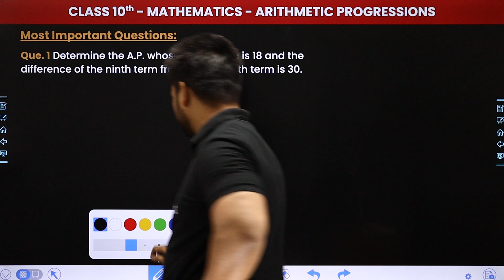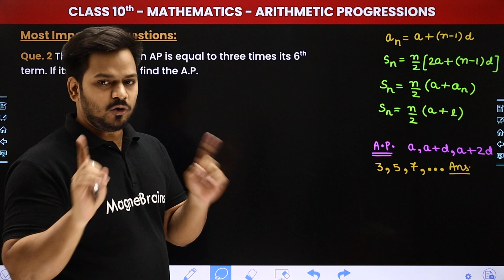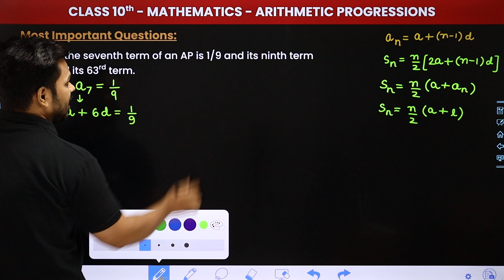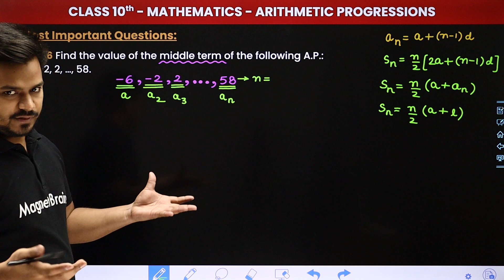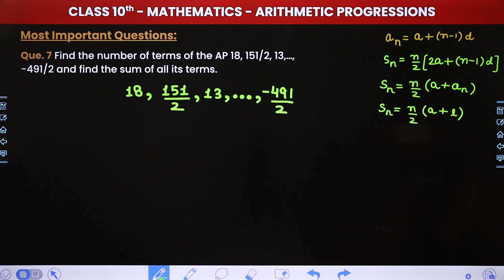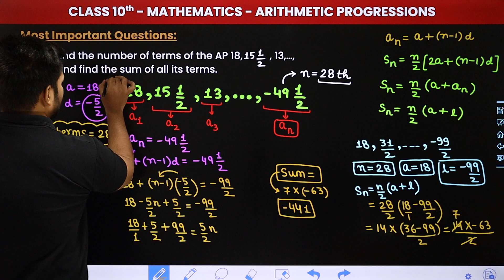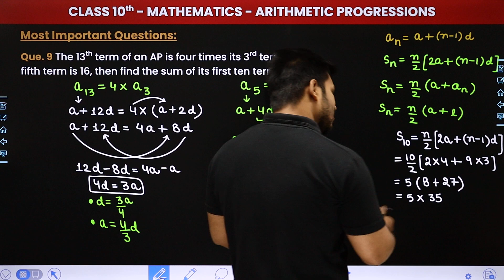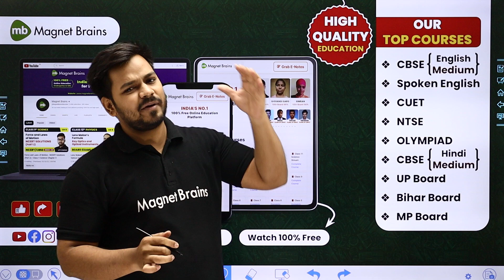Arithmetic Progressions - Most Important Questions (Part 4) | Class 10 Maths Chapter 5 | CBSE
✔️ Class: 10th
✔️ Subject: Maths
✔️ Chapter: Arithmetic Progressions (Chapter 5)
✔️ Topic Name: Most Important Question (Part 4)
✔️ Topics Covered In This Video (By Zeeshan Sir): In this video, we will be diving into the Most Important Questions (Part 4). This video is here to help you grasp the concepts covered in Arithmetic Progressions (Chapter 5). By the end of this video, you will have a solid foundation in this important topic and feel confident in your ability to apply it to various problem-solving scenarios.
00:00 Introduction : Arithmetic Progressions - Most Important Questions (Part 4)
01:25 Most Important Questions : (Que.1 TO Que.5) If the seventh term of an AP is 1/9 and its ninth term is 1/7, find its 63rd term
32:04 Most Important Questions : (Que.6 TO Que.10) Find the value of the middle term of the following A.P.: -6, -2, 2,..., 58
01:09:00 Website Overview